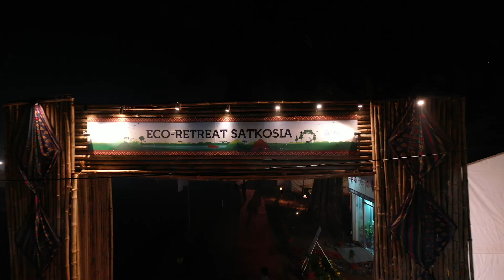Eco Retreat Satkosia, Odisha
India's most exciting glamping site Eco Retreat Odisha comes to Satkosia.
Enjoy a mix culture, adventure and wildlife while glamping along the magnificent gorge of Mahanadi.